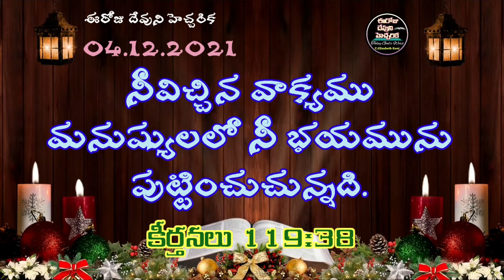👉ఈరోజుదేవునిహెచ్చరిక📖వాక్యము/భయము📖Today God's Word